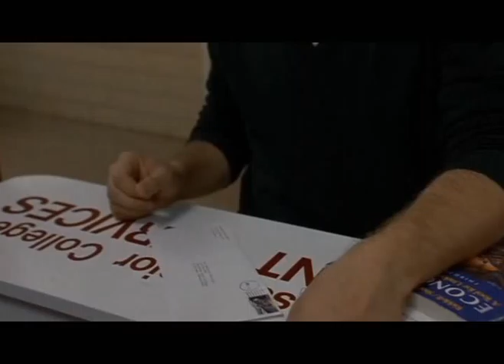Part 01_for upload.mpg